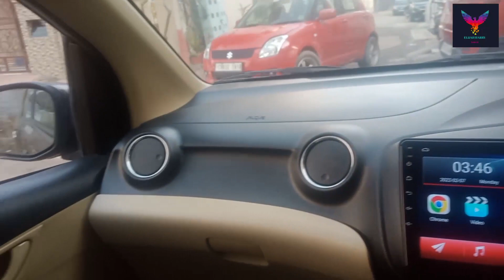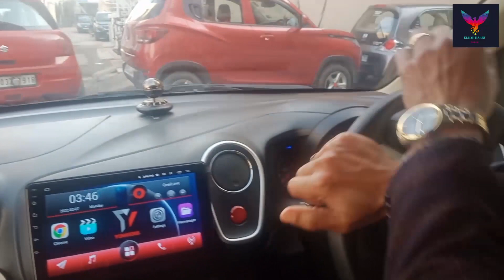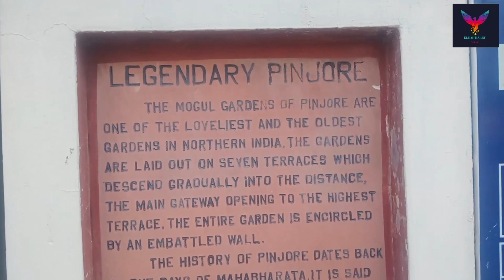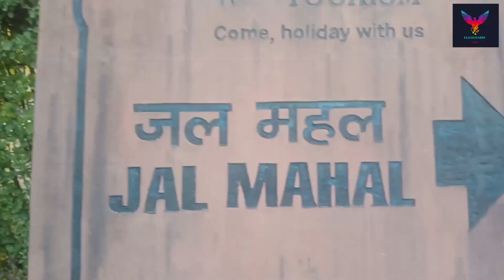Pinjor Garden Ka Tour | My Vlog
Pinjor Garden Ka Tour
My Vlog